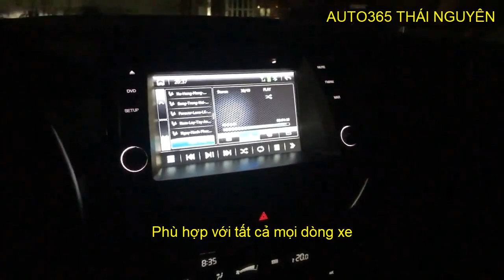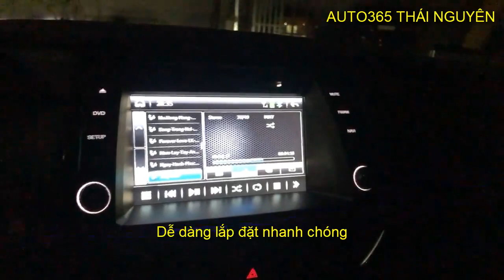Nâng cấp Full Led nội thất siêu đẹp tại Auto365 Thái Nguyên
Nâng cấp Full Led nội thất siêu đẹp cho xe hơi! Tính năng chỉ có trên các xe sang!
Phù hợp với tất cả các loại xe mazda, kia, huyndai, toyota, nissan, ford, peugeot, mitshubishi. | Hàng đang có sẵn nhiều tại cửa hàng|
🔺 AUTO365.VN - THÁI NGUYÊN
⚡ Số 579 Phan Đình Phùng (Đối diện Kiểm toán nhà nước khu vực 10), TP. Thái Nguyên